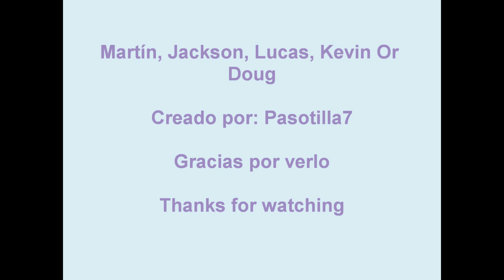Martín Rivas, Jackson Rathbone, Lucas Grabeel, Kevin Zegers or Doug Pickett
Chicos guapos, Vota por el mejor, parte seis. Cute Boys, Vote for the best, part six.

1. Martín Rivas (Martiño Rivas López) has participated in: El internado with Marta de Hazas, Raúl Fernández, Marta Torné, Yon González, Blanca Suárez, Daniel Retuerta, Ana de Armas, Javier Ríos, Elena Furiase... (Marcos Novoa Pazos), Sms with Mario Casas (Moisés), Maridos e mulleres (David), Mareas Vivas (Dani), Universos (Álex), Los girasoles ciegos with Maribel Verdú, Javier Cámara and Irene Escolar (Lolo), Puzzle. He has a girlfriend: Irene Escolar.
2. Jackson Rathbone has participated in: River's End (Jimmy), Close to Home (Scott Fields), Pray for morning (Connor), Beautiful people (Nicholas Fiske), The valley of light (Travis), The war at home (Dylan), Big stan (Robbie), Senior skip day (Snippy), Criminal Minds (Adam /Amanda), Hurt (Conrad Coltrane), Young again (Ethan), Twilight / Crepusculo with Peter Facinelli, Kristen Stewart, Robert Pattison, Ashley Greene, Kellan Lutz and Nikki Reed (Jasper Hale), S.Darko (Jeremy), Dread (Stephen Grace), The twilight saga: new moon / Saga crepusculo: luna nueva (Jasper Hale), The twilight saga: eclipse / Saga crepusculo: eclipse (Jasper Hale), The Last Airbender (Sokka), Lords of chaos (Varg Vikernes), Girlfriend (Russ), No ordinary family (Trent) The twilight saga: breaking dawn / Saga crepusculo: Amanecer -- parte 1 (Jasper Hale), The twilight saga: breaking dawn -- Parte 2 (Jasper Hale).
3. Lucas Grabeel has participated in: High stakes (Ryan Evans), Smallville (Conner Kent), I kissed a vampire: the movie (Dylan Knight), I kissed a vampire (Dylan Knight), The legend of the dancing ninja (Tokyo Jones), Lock and roll forever (Louis Madison), Milk (Danny Nicoletta), College road trip (Scooter), High school musical 3 (Ryan Evans), The adventures of the food boy (Ezra), High school musical 2 (Ryan Evans), Alice upside down (Lester McKinley), Disney channel games 2007 (Himself / él mismo), Smallville (Lex Luthor), Return to Halloweentown (Ethan Dalloway), Til Death (Pete Pratt), Veronica mars (Kelly Kuzzio), High school musical (Ryan Evans), Boston legal (Jason Matheny), Dogg's hamlet, cahoot's Macbeth (Charlie/Gertrude/Ophelia), Halloweentown high (Ethan Dalloway)
5. Doug Pickett has participated in: Blue (Ralph Lauren) Es uno de los modelos más atractivo del mundo y además tiene un gran parecido físico con Leonardo Dicaprio cuando el actor era joven / One of the most attractive models in the world and also has a great physical resemblance to actor Leonardo Dicaprio when he was young. He has a girlfriend.